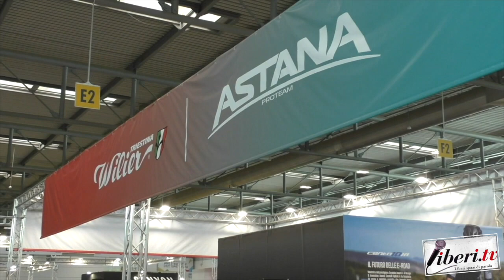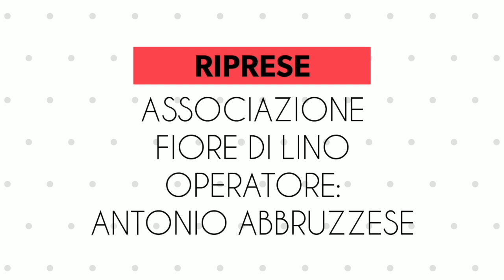Mara Santangelo - Il Giro E 2020 incontra le città di Tappa - Uno sguardo con Liberi.tv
Il Giro E 2020 incontra le città di Tappa - Uno sguardo con Liberi.tv -  Verona, 15 febbraio 2020
Intervista a Mara Santangelo